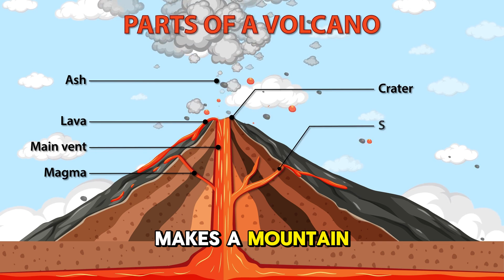Top 5 Amazing Volcano Facts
Ever wondered what lies beneath the Earth's surface? In this explosive episode, we take you on an epic journey deep into the world of volcanoes — nature’s most powerful and unpredictable forces. From the science behind eruptions to the most legendary volcanic events in history, this video has it all!

🔥 What You’ll Discover:
✅ What causes volcanic eruptions?
✅ The different types of volcanoes (shield, stratovolcano, cinder cone, etc.)
✅ Famous eruptions like Mount Vesuvius, Krakatoa, and Mount St. Helens
✅ Lava vs. magma – what’s the difference?
✅ How volcanoes shape our planet and impact climate
✅ The role volcanoes play in creating new land

🎥 Packed with stunning visuals, scientific insights, and jaw-dropping facts, this video is perfect for students, science lovers, or anyone curious about Earth’s inner fire. Whether you’re into geology or just love watching lava flow, you’re going to love this deep dive!

🌍 Why Volcanoes Matter:
They’re not just destructive — volcanoes are also creators. They build islands, enrich soil, and even influence global temperatures. You’ll be surprised how these fiery mountains impact your life, even if you live thousands of miles away.

What’s the most fascinating thing YOU learned about volcanoes? And don’t forget to share your favorite volcano or eruption story.